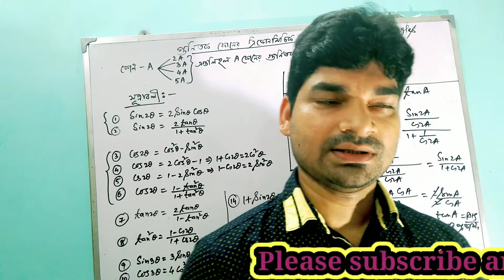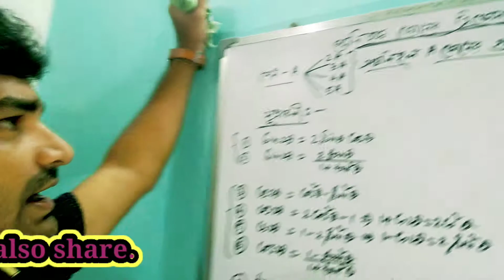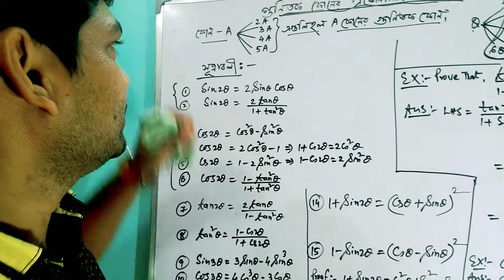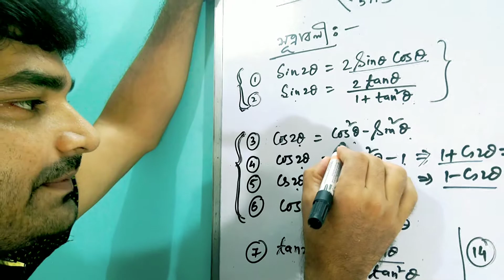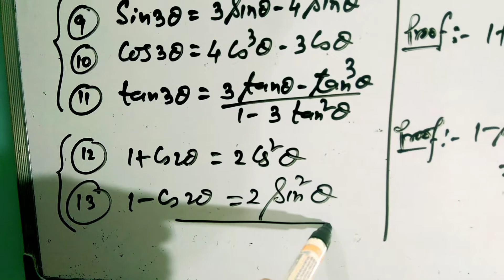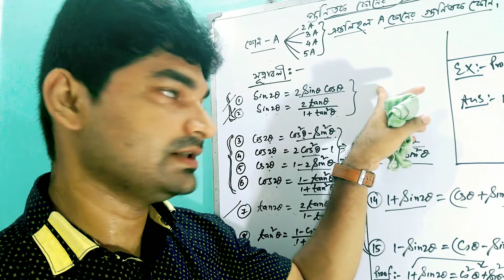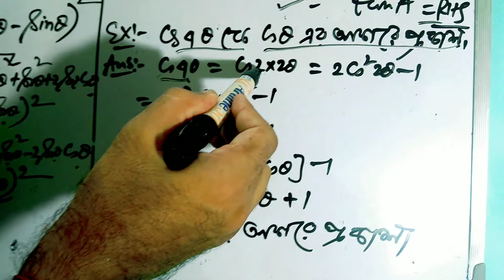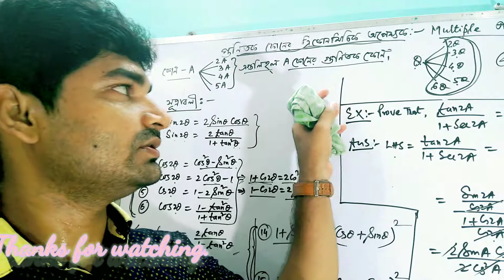Multiple angles formulas/trigonometric functions class 11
concept and formulae of multiple angles/ trigonometry class11

geometry  vs coordinate geometry concepts and tricks.